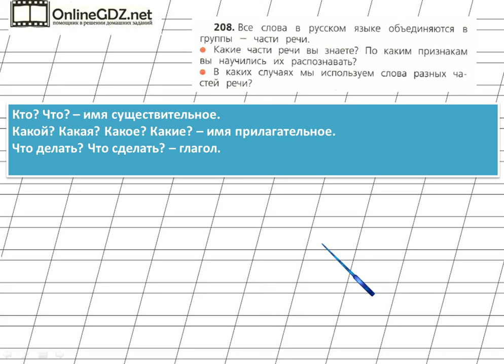Страница 122 Упражнение 208 «Повторение» - Русский язык 2 класс (Канакина, Горецкий) Часть 2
Для того чтобы выполнить упражнение №208 на странице 122, вам нужно знать,  какие части речи есть в русском языке, по каким признакам их можно распознать и в каких случаях нужно использовать слова разных частей речи. В нашем видео-решении Вы найдете ответ на данный вопрос.